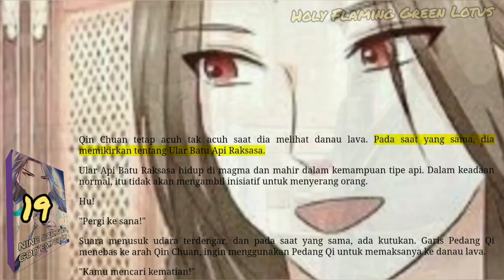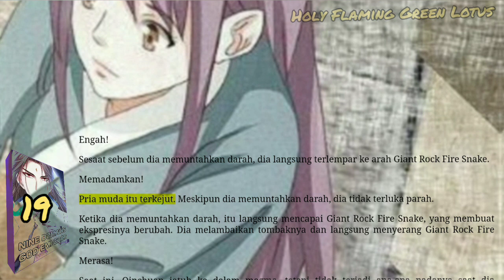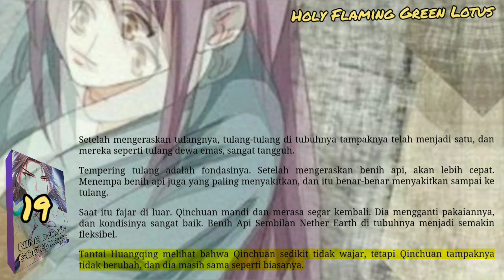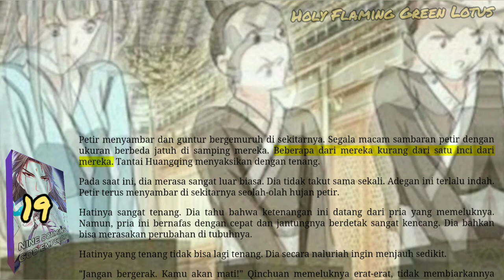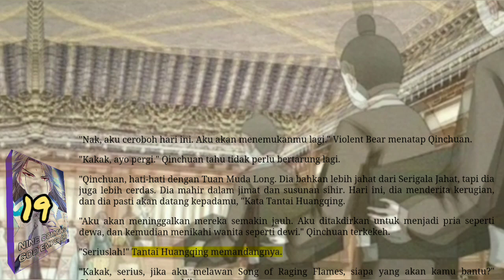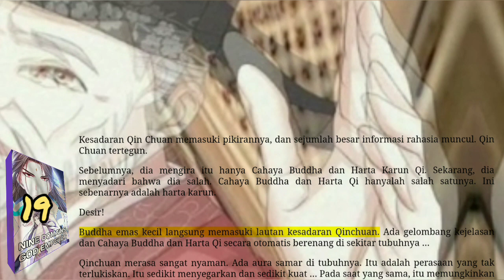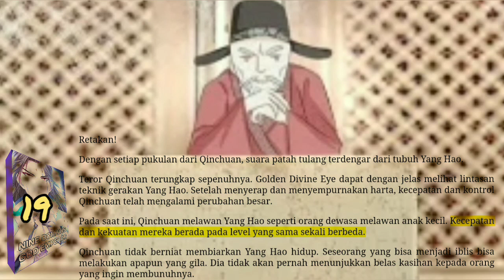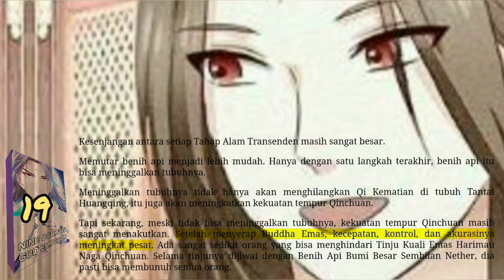Holy Flaming Green Lotus, NDGE 19